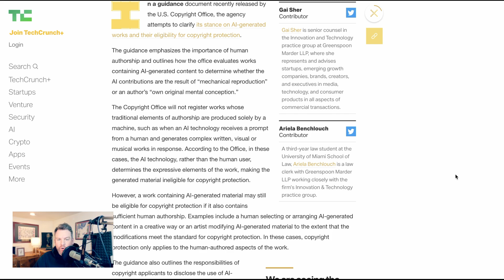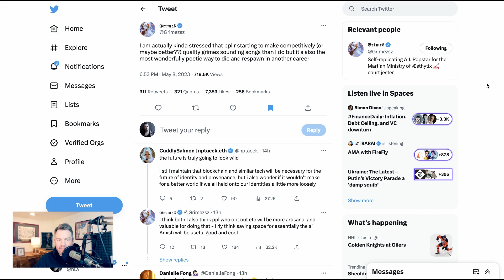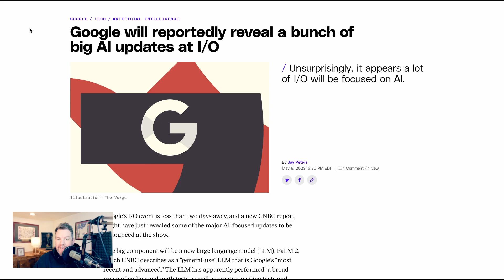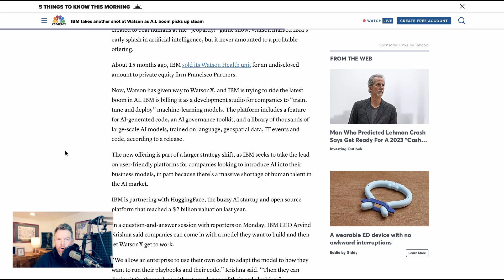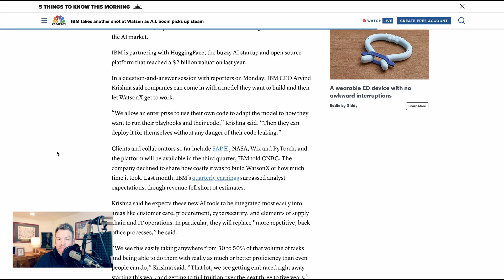More AI Leaks from Google as IBM WatsonX Teams up with HuggingFace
The AI Breakdown Brief is the most important daily AI news headlines. Today NLW covers:
0:00 Intro
0:18 Updates from the US copyright office
1:25 Pitchbook VC enthusiasm for AI
2:09 Palantir stock price pops after AI announcement
2:26 Google I/O Developer conference AI leaks
2:54 IBM relaunches AI division as WatsonX in partnership with HuggingFace
4:15 One researcher says 80% of jobs could be replaced by AI